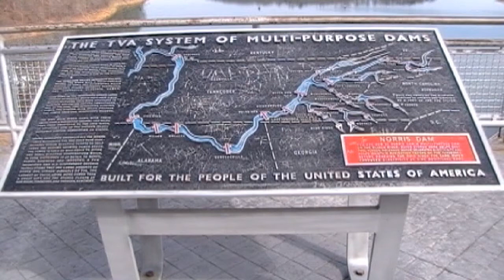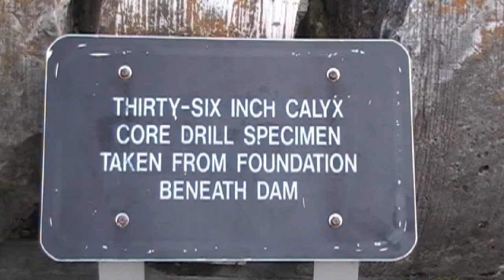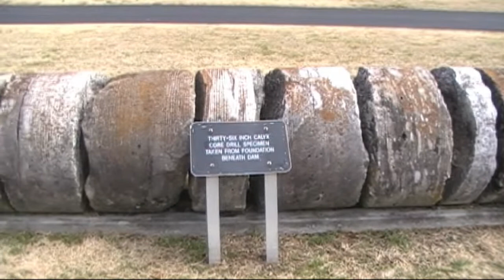Norris Dam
Norris Dam is a popular TVA tourist and recreation spot in East Tennessee.